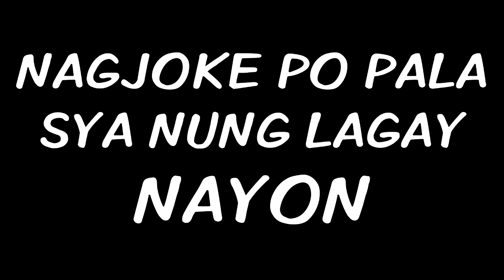PALUTONGIN NATEN ANG FRENCH FRIES! MAS MASARAP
yown! nagluto kami ng mga pinsan ko ng malutong na french fries. medyo lasang mcdo fries hahaha lutong e tapos may asin 😍😆